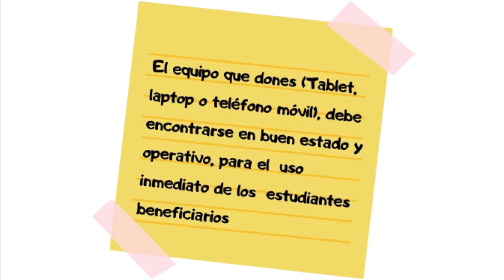Donación de equipos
CampañaRegional "Solidaridad liberteña para la conectividad de los estudiantes" 📲🧒👩
👉Participa de la donación de equipos tecnológicos nuevos o en buen estado que servirán para que nuestros estudiantes sigan aprendiendo. Con el propósito de disminuir el porcentaje de estudiantes que no acceden al servicio educativo o han interrumpido sus estudios.
Acercarte a la sede de la GRELL o las UGEL, para dejar el equipo que desea donar o comunicarse a los teléfonos que aparecen en este afiche. 🙆